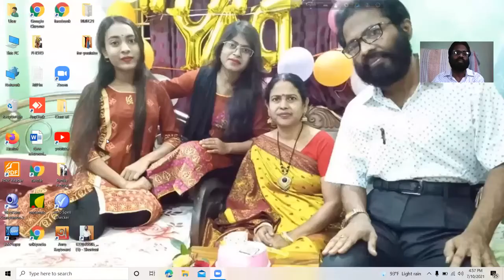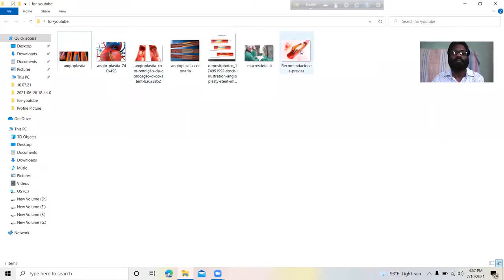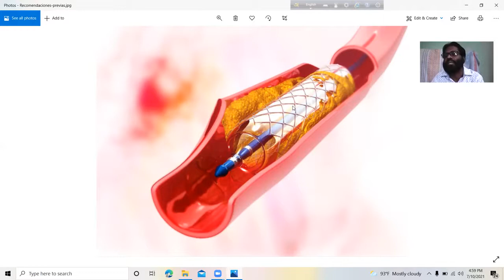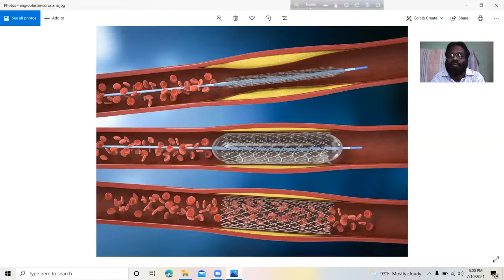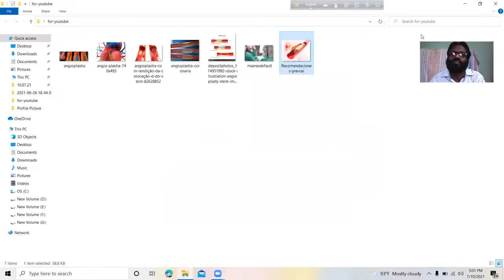এনজিওপ্লাস্টি বা হার্টে স্টেন্ট প্রতিস্থাপন